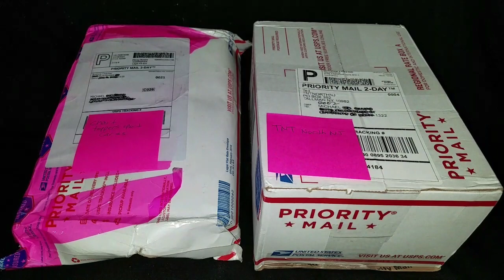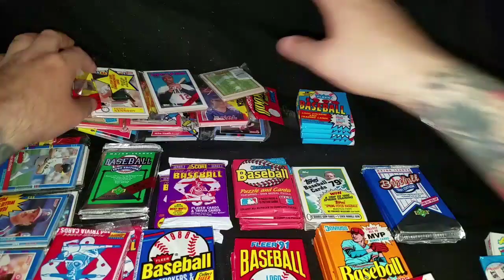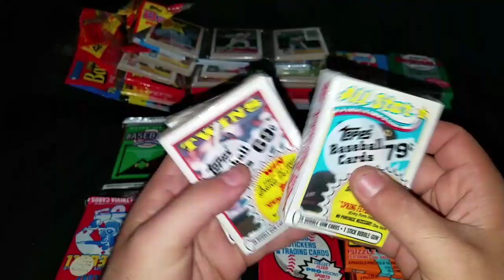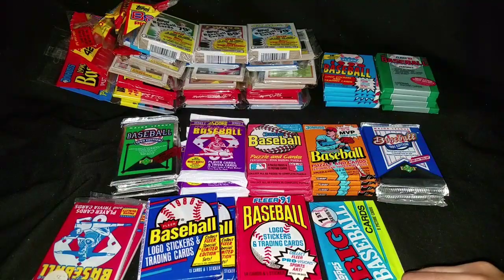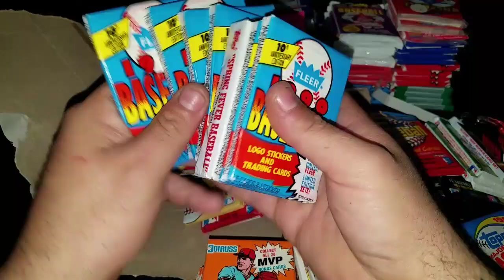Ebays 1000 Baseball Cards in UNOPENED Packs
Recently Purchased 2 Baseball card lots of 1000 baseball cards in UNOPENED Baseball cards packs. A quick product review, So you know what to expect incase YOU'RE interested in buying this on ebay.